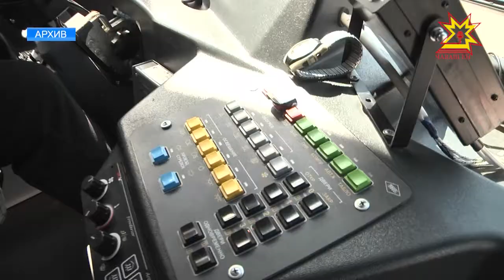На Чебоксарское троллейбусное управление подан иск в Арбитражный суд.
Поставщик электроэнергии был вынужден принять такое решение из-за большой задолженности предприятия. Как быть в сложной ситуации и возможно ли избежать банкротства Управления — сегодня обсуждали на совещании все заинтересованные стороны. Министр транспорта и дорожного хозяйства Владимир Иванов  прокомментировал ситуацию.